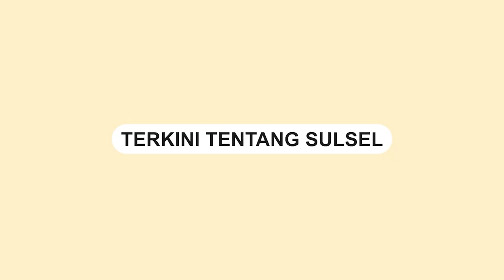Tim SAR Gabungan Evakuasi Pendaki Asal Barru yang Cedera di Gunung Bawakareng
Tim SAR Gabungan dengan cepat melakukan evakuasi seorang pendaki bernama Maryam (43), yang mengalami cedera pada kaki saat perjalanan menuju Desa Lembana, Kaki Gunung Bawakareng.

Kejadian ini terjadi pada Sabtu, 12 Agustus 2023.

Pendaki asal Barru ini yang tengah melakukan pendakian di Gunung Bawakareng, Kabupaten Gowa.

Tim SAR Gabungan yang mendapatkan laporan segera bergerak untuk memberikan pertolongan.
Video terkini dan terbaru..